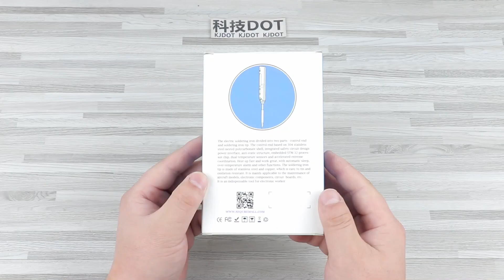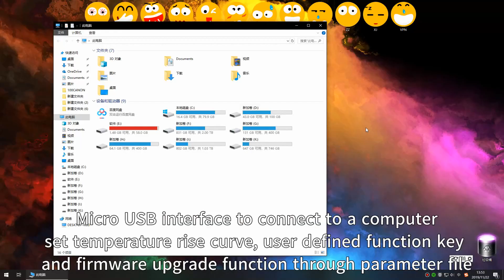SEQURE SQ-001 Mini Soldering iron Unboxing and Test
Characteristic:

 MINI SQ-001 Electric soldering iron is an upgraded version of TS100 internal heat intelligent numerical control soldering iron. Lightweight design, easy to install and use, easy to remove and store, comfortable control handle, high-efficiency heating end, simple control interface. It is a favorite tool for electronic engineers and electronic maintenance enthusiasts.

It can work in DC 12-24V, OLED screen display, key temperature adjustment, external independent power supply. In DC 19V 40W state, 15 seconds temperature rise to 300 ℃.